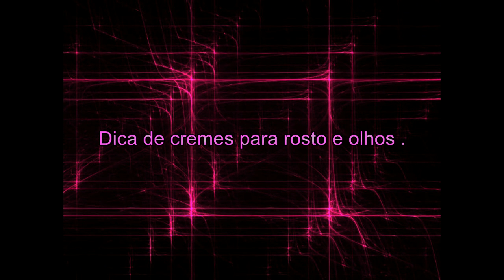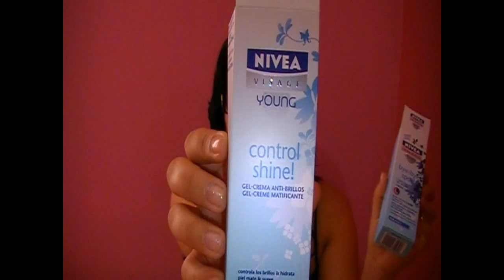Dica!!!!Cremes MATIFICANTES !! para olhos e rosto.NIVEA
Linha Yong Visage !
Creme para noite, e dia, são bons e super baratinhos ! Pele oleosa AGRADECE ! Pois são matificantes !!!